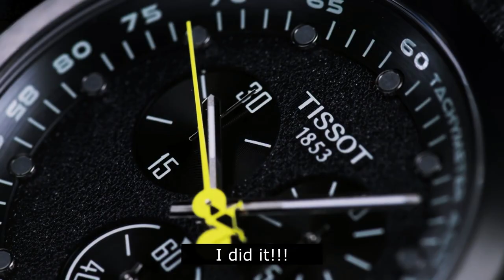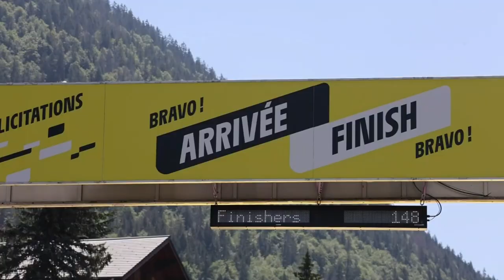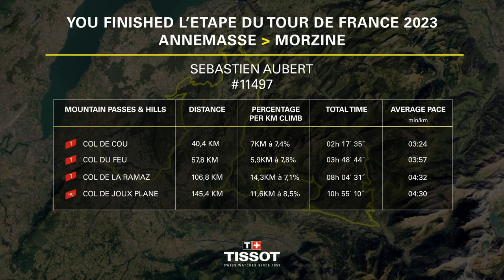Etape du Tour 2023